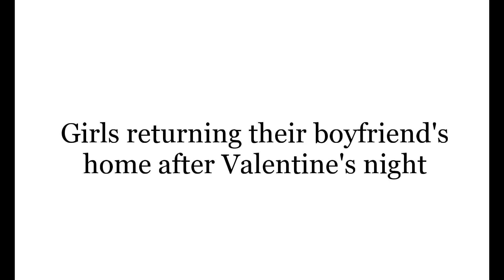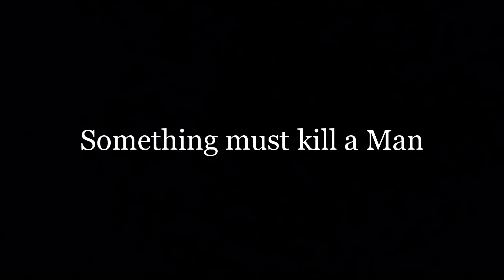Nigeria police Vs America police helping their stranded Citizens | LaughPillsComedy